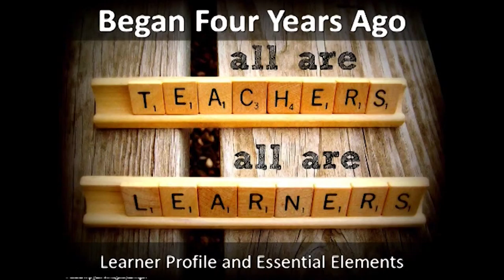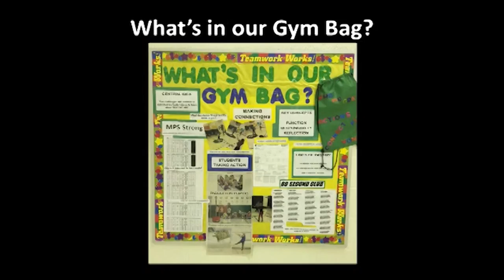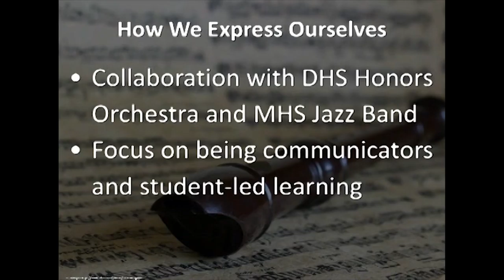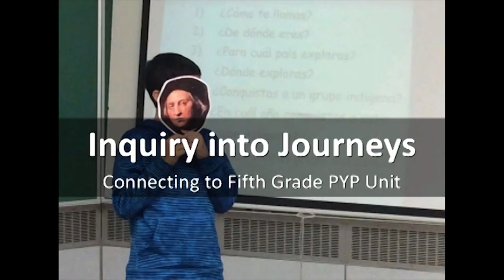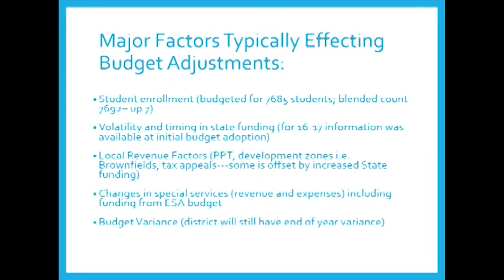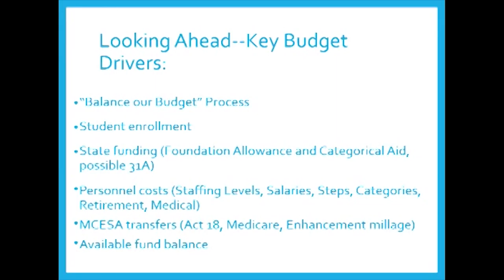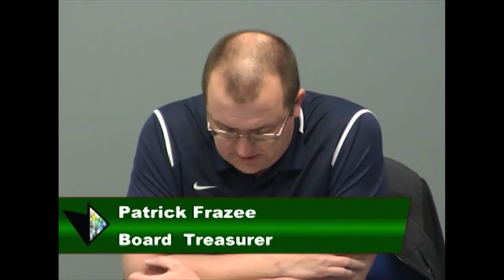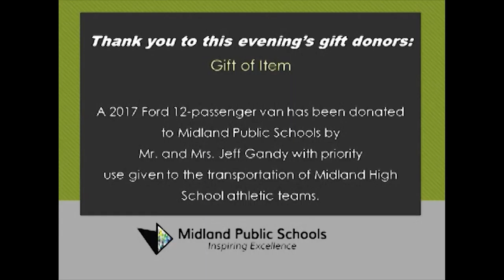Board of Education Meeting - March 20, 2017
Midland Public Schools Board of Education meeting from March 20, 2017.